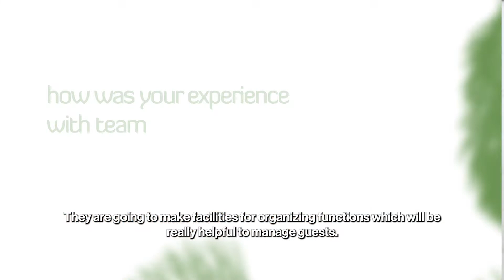Mr. Dhaval Dave | Rivanta Serene Living | By Pramukh Omkar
Listen to our customers speak about their experience with Rivanta.

📍 Dholeshwar Mahadev Road, Randesan, Gandhinagar